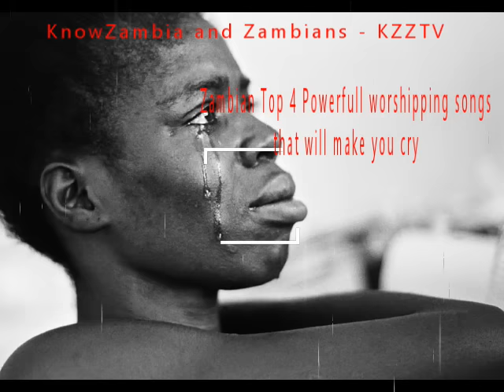Top (4) four Zambian powerful Worship songs that will make you cry